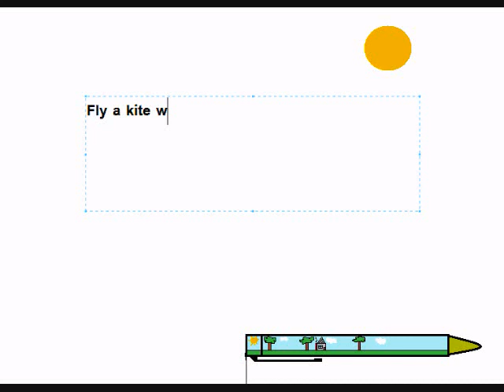Kite pen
A kite attached to a pen to play around with.

Comment on our channel to suggest a new pen invention idea!